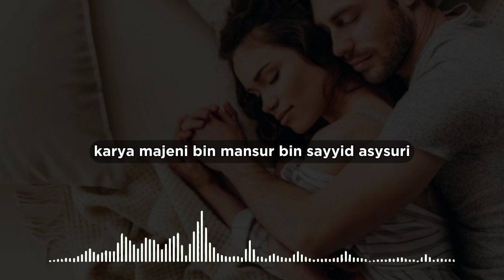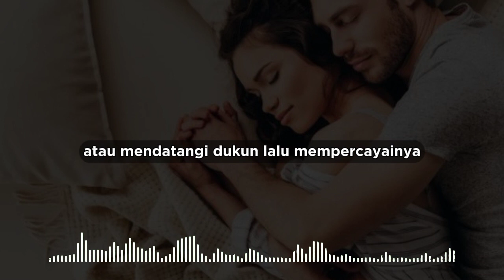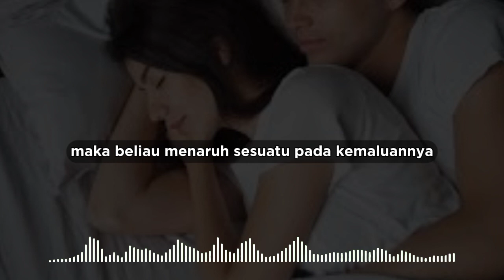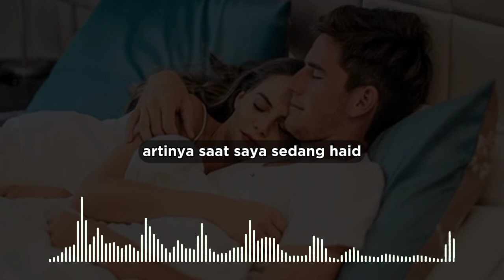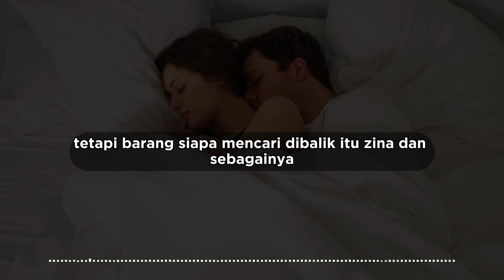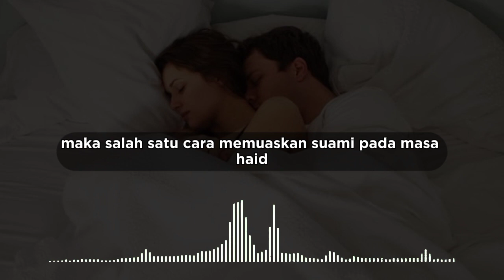Tidak Berhubungan Seks, Ini 5 Cara Memuaskan Suami pada Masa Haid Dalam Islam